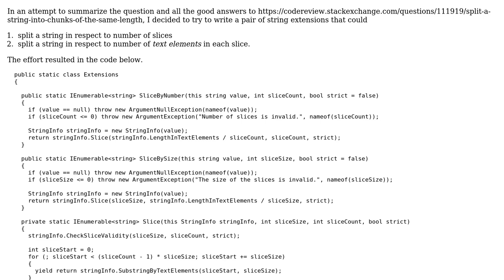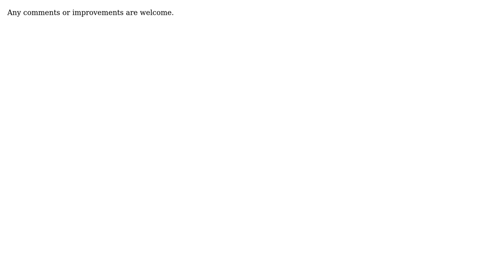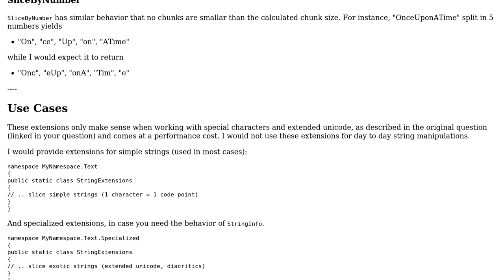Code Review: Slices of Strings